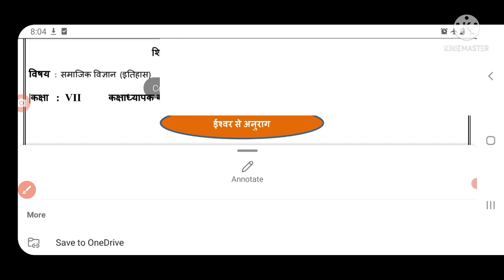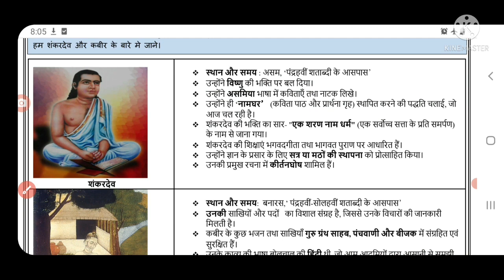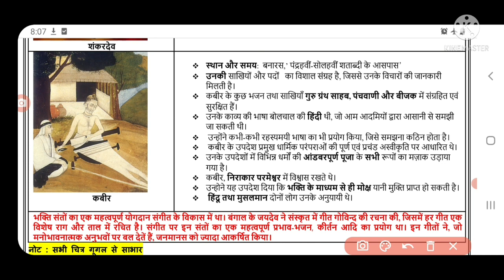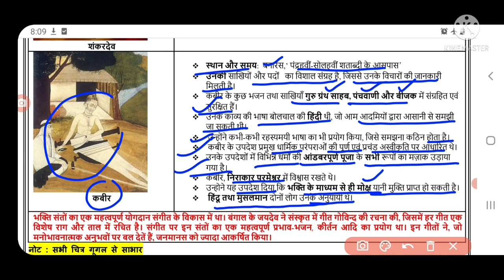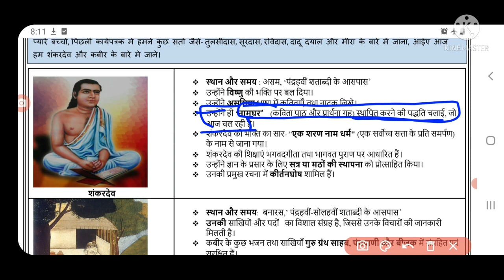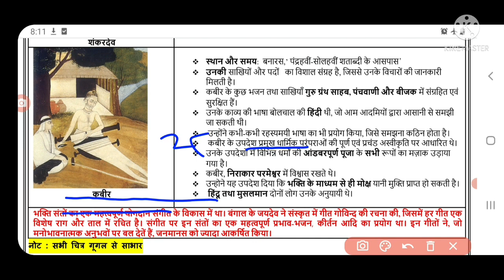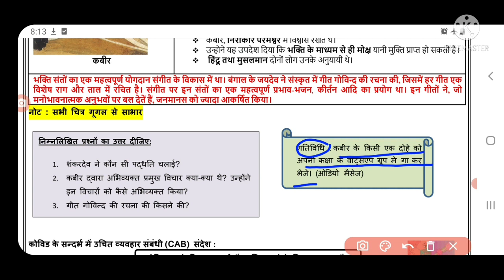social science worksheet 38 class7 (22/12/21) hindi medium/ sst worksheet38/sstworksheet38class7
sstworksheet38class7_22december2021
class7sstworksheet38_22december2021
class7sstworksheet38 22december2021
sstworksheet38
sstworksheet38class7
sstworksheet38class7
class7sstworksheet38
class7sstworkshetsst38
sstworksheet38class7
 sstworksheet38 class7
SSTworksheet38
SSTworksheet38class7
SSTworksheet38class7
Doe sstworksheet38class7
Doe sstworksheet38class7
sstworksheet38class7
sstworksheetsst
sstworksheet38class7
sstworksheet38

sstworksheet38class7_22december2021
class7sstworksheet38_22december2021
class7sstworksheet38 22december2021
sstworksheet38
sstworksheet38class7
sstworksheet38class7
class7sstworksheet38
class7sstworkshetsst38
sstworksheet38class7
 sstworksheet38 class7
SSTworksheet38
SSTworksheet38class7
SSTworksheet38class7
Doe sstworksheet38class7
Doe sstworksheet38class7
sstworksheet38class7
sstworksheetsst
sstworksheet38class7
sstworksheet38